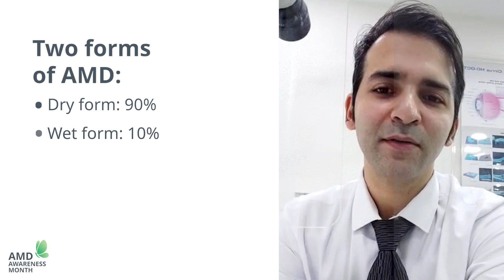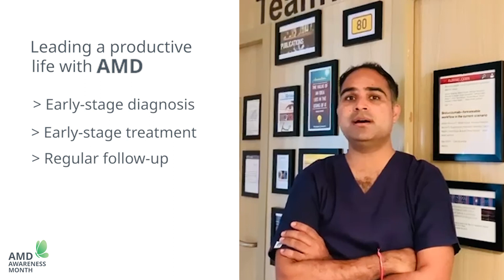February is AMD Awareness Month & we have 3 Retina specialists share the right information with you!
8.7% of the worldwide population has AMD today!

Age-related macular degeneration (AMD) is an eye disease that causes severe, permanent vision loss in people over 60. It happens when the small central portion of your retina, called the macula, wears down.

We have not one, not two, but three vitreo retina specialists throwing their weight behind creating awareness about AMD.

Hear Dr. Ashish Ahuja, a vitreo-retina specialist from Mumbai, Dr. Sabyasachi Sengupta, Chief Vitreo-Retinal Surgeon at Future Vision Eye Care from Mumbai, and Dr. Ashish Sharma, Consultant – Retina and Retinal Research at Lotus Eye Hospital from Coimbatore, Tamil Nadu, collectively create awareness but most importantly assure you that all hope is not lost after AMD detection as the key is early diagnosis and treatment.

Do watch the video and talk about AMD with your loved ones today.

We are equally active on other social media handles as well.